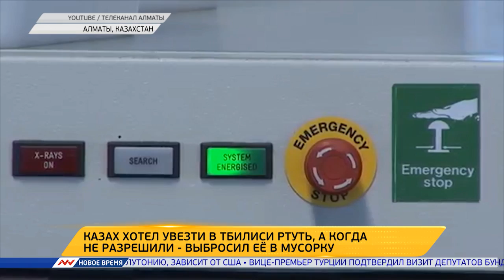Новое время, 04 октября 2016г, 06:00